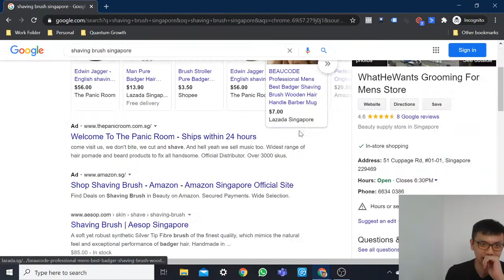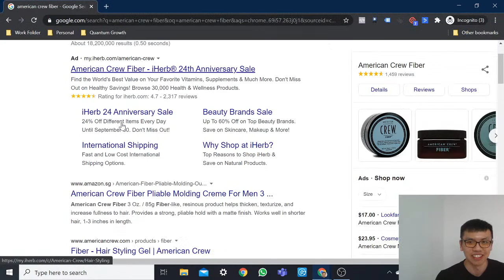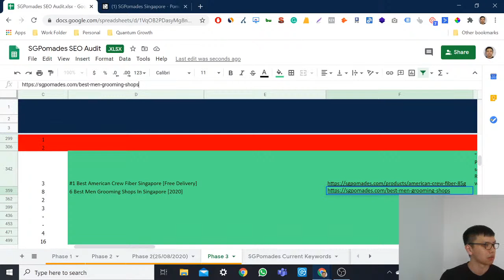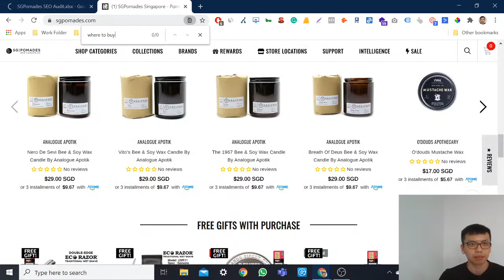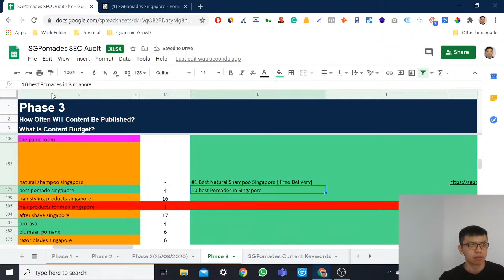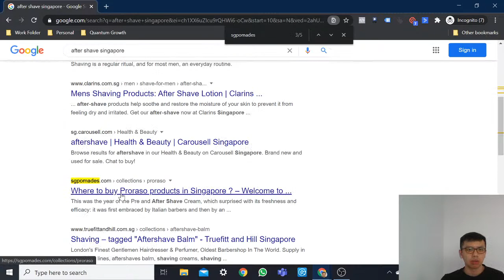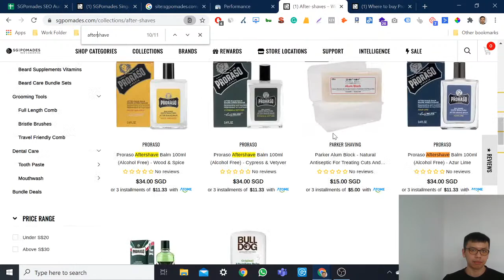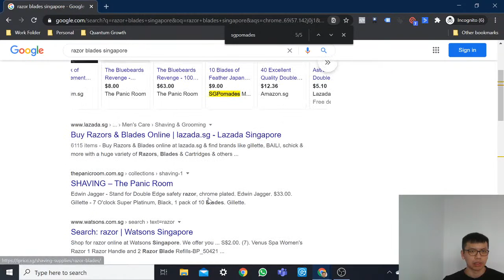Doing SEO without eyes gave me SHOCKING RESULTS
Want to learn more from Jim Ng SEO? Follow these steps..